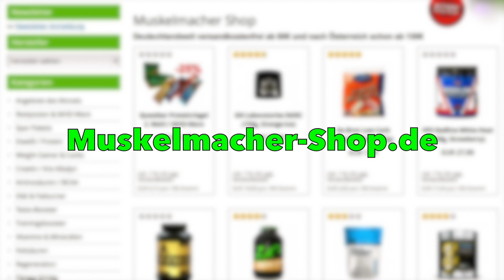Gefährliche Fehlhaltungen beim Kreuzheben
(Anzeige)

Beim Kreuzheben kann man sich durch falsche Bewegungsausführung schmerzhaft verletzten und der Wirbelsäule schädigen. In diesem Video zeige ich gefährliche Fehlhaltungen beim Kreuzheben und gebe Tipps um die Deadlift Technik zu verbessern. Diese Buch empfehle ich jedem der sich mit dem Rücken und der Rückenhaltung beschäftigen möchte (Anzeige) *

(Anzeige)
*Der beste WMF Standmixer für Sportler im Angebot